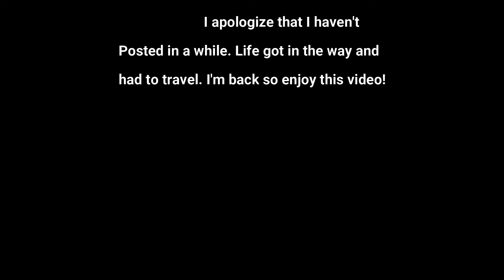Jafar Resin Video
This week I tackle Jafar as a bezel. He gave me a little trouble but that is why he's a villain.